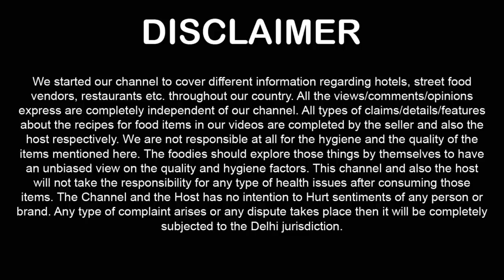Tim Hortons vs Starbucks vs Café Coffee Day vs Chai Point vs Chaayos vs Cafe Delhi Heights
Best Cheese Chilli Toast ! Tim Hortons vs Starbucks vs Café Coffee Day vs Chai Point vs Chaayos vs Cafe Delhi Heights ! Indian Food Vlogs ! Amazing Food in Delhi

On this video we tried 6 types of Cheese Chilli Toast & share our personal experience.

1st Cheese Chilli Toast from Tim Hortons
2nd Cheese Chilli Toast from Starbucks
3rd Cheese Chilli Toast from Café Coffee Day
4th Cheese Chilli Toast from Chai Point
5th Cheese Chilli Toast from Chaayos
6th Cheese Chilli Toast from Cafe Delhi Heights

Food Price + Food Taste + Food Personal Experience + Food Look + Food Unpacking available on this video 00:01